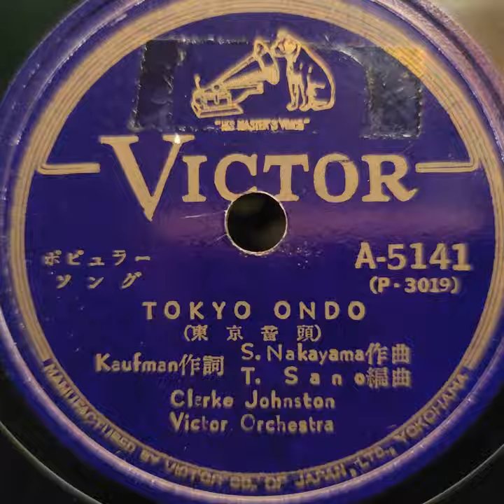Clarke Johnston (クラーク・ジョンストン) ♪東京音頭♪ 1953年 78rpm record. HMV Model No 130 india Gramophone